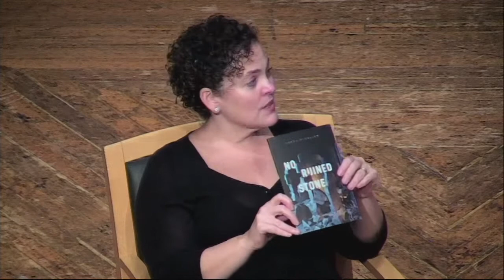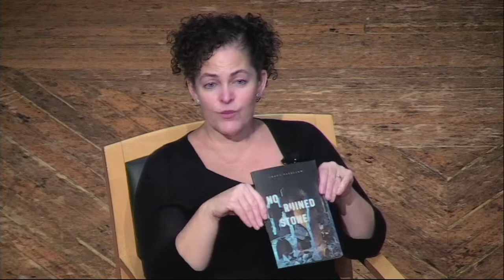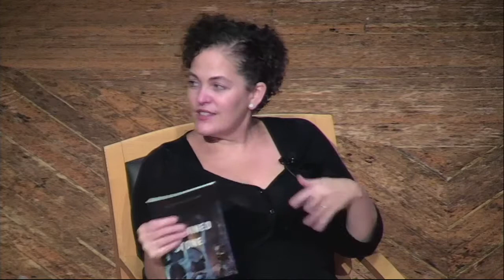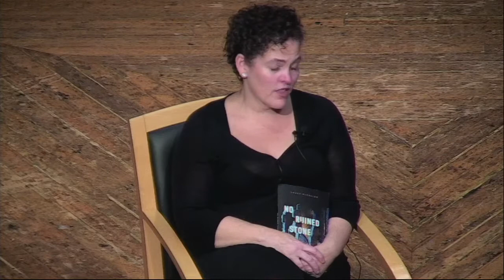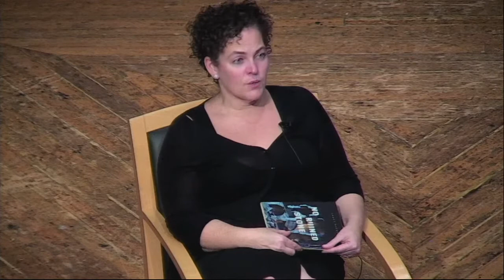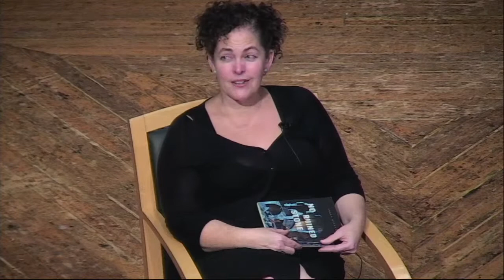No Ruined Stone: A Reading & Conversation with Shara McCallum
Dickinson College (Carlisle, PA) presents, "No Ruined Stone: A Reading & Conversation with Shara McCallum," live in-person and via YouTube live on Tuesday, October 12 at 7 p.m.

Shara McCallum, award-winning poet, will read from her new book of poems, No Ruined Stone. The reading will be followed by a conversation with Professor Adrienne Su about the relationship between McCallum’s poetry and history.

The program is sponsored by the Clarke Forum for Contemporary Issues and co-sponsored by the departments of Latin American, Latinx & Caribbean studies, and English, the Creative Writing Program and the Women’s & Gender Resource Center.

Biographies

From Jamaica, and born to a Jamaican father and Venezuelan mother, Shara McCallum is the author of six books published in the US & UK, including No Ruined Stone. McCallum’s poems and essays have appeared in journals, anthologies, and textbooks throughout the US, Caribbean, Latin America, Europe, and Israel. La historia es un cuarto/History is a Room, an anthology of poems selected from across her six books and translated into Spanish by Adalber Salas Hernández, will be published in 2021 by Mantis Editores in Mexico. In addition to Spanish, her poems have been translated into Italian, French, Romanian, Turkish, and Dutch and have been set to music by composers Marta Gentilucci and Gity Razaz. “Moving Still,” a composition by Gentilucci, premiering in September 2021 the Biennale in Venice, includes McCallum’s original text and her performance of the same. Awards for McCallum’s work include the Silver Musgrave Medal, for outstanding merit in the field of literature, from the Jamaican government; the OCM Bocas Prize for Caribbean Literature, for her previous book Madwoman; a Witter Bynner Fellowship from the US Library of Congress; a National Endowment for the Arts Fellowship in Poetry; the Oran Robert Perry Burke Award for Nonfiction; and the Agnes Lynch Starrett Prize for her first book The Water Between Us. McCallum delivers readings, lectures, and workshops at universities and literary festivals in the US and internationally and has taught creative writing and literature at various universities. She is presently on the faculty of the Pacific Low-Residency MFA and is an Edwin Erle Sparks Professor of English at Penn State University. McCallum was appointed the 2021-22 Penn State Laureate.

Adrienne Su is the author of five books of poems: Peach State (2021), Living Quarters (2015), Having None of It (2009), Sanctuary (2006), and Middle Kingdom (1997). Her work appears in many anthologies, including Vinegar & Char: Verse from the Southern Foodways Alliance, The Norton Introduction to Literature, Border Lines: Poems of Migration, and several volumes of Best American Poetry. Recipient of a National Endowment for the Arts fellowship, she is professor of creative writing and poet-in-residence at Dickinson College.